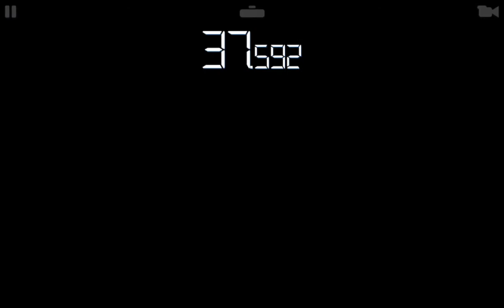RR3–LEGEND–ITALIAN PRIME–5.1.Autodromo Nazionale Monza Road Course(Hunter)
REAL RACING 3 – LEGEND – ITALIAN PRIME
Car: Lamborghini Sesto Element
Steering Assist: Off
Traction Control: Off
Brake Assist: Off
Steering: Tilt A
Steering: Sensitivity 7 or 3

My Playlist Blog:

Screen Recorders:
Screen Recorder